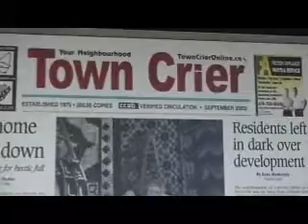PRE SOS4000 TORONTO MULTIMEDIA/FRANK KLEES AUG 07 PT 1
TORONTO ON. Over 100 Students from 100 cities/towns are relaying the Torch of Life across Canada to promote organ & tissue donations. SOS4000 Sponsor Multimedia Nova arranged an executive tour of their company to MPP Frank Klees, a big supporter of SOS4000 AUG 2007 PT 1